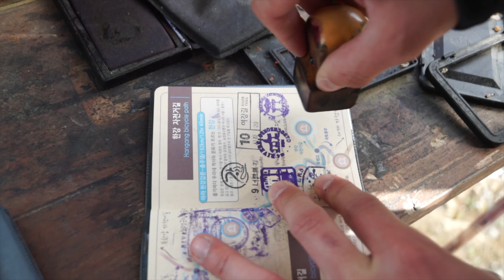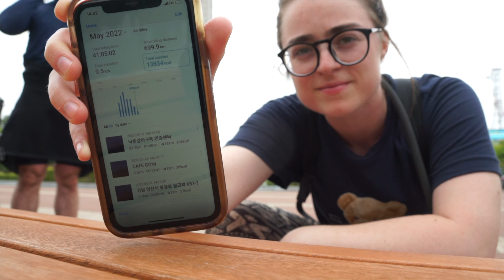The World’s Longest Bicycle Path - 7 day trip in South Korea Ep. 2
In this three part series, Stephen and I travel across South Korea on our bicycles. We started from Incheon and made our way down to Busan, for a total of 633km traveled. I hope you enjoy!

Camera: Sony a5100 w/18-200mm lens